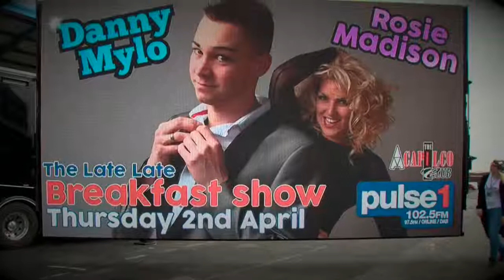Acapulco Danny Mylo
The Acapulco late late Breakfast show